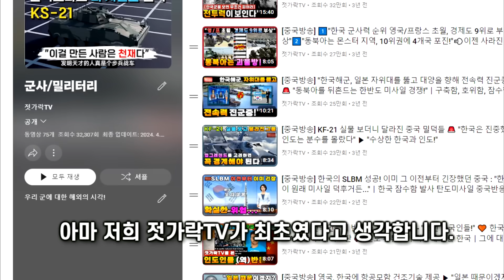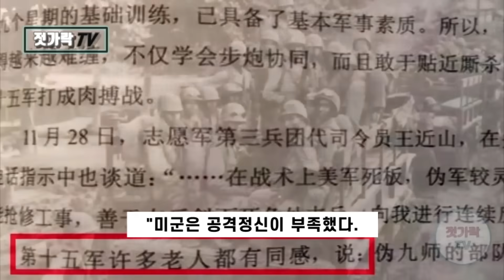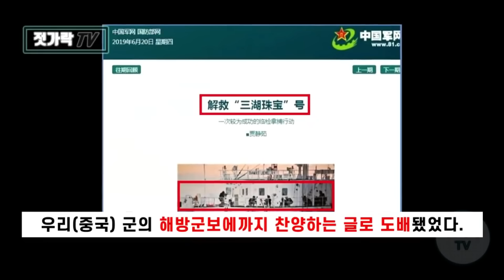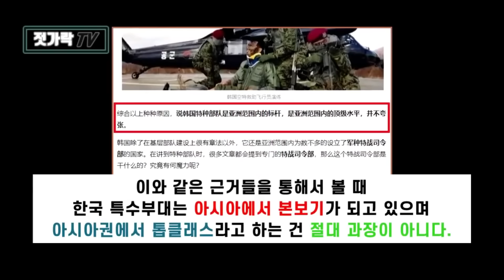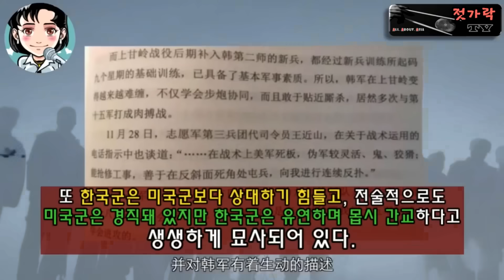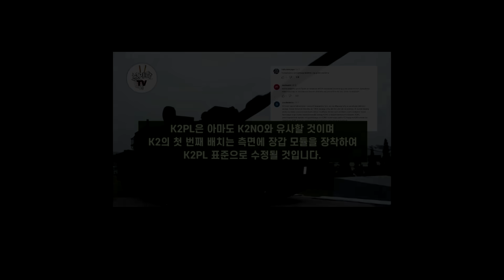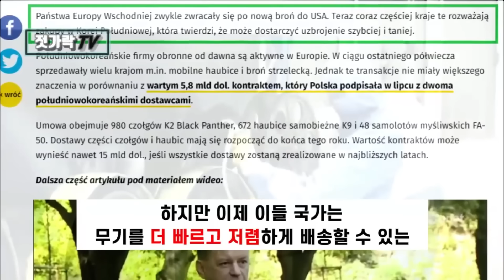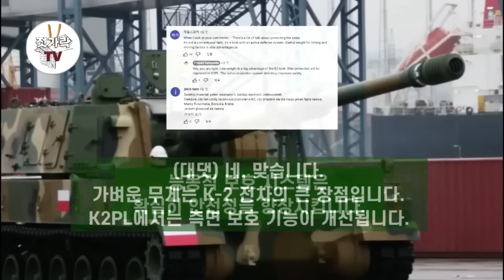[중국방송 몰아보기] "아시아 원톱! 중국 군부도 감탄, 공식 찬사를 보냈었다! 한국군 특수부대"ㅣ현충일 기념, 3년간의 중국반응 기록들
● 약 3~4년 전, 중국에서 이야기되는 한국의 군사력에 관련한 것들을 유튜브에 소개하기 시작한 건 아마 저희 젓가락TV가 최초였다고 생각합니다.
굳이 현충일을 앞두고 있어서만은 아닙니다만, 유난히 군대 이야기가 이래저래 많이 등장하는 이 때, 우리군의 사기가 늘 충천하기를 바라는 마음으로, 추억이 새록새록한 영상들, 특히 특수부대 등의 맨파워에 있어 한국군의 강력함을 이야기하는 내용들을 위주로 간추려 봤습니다.